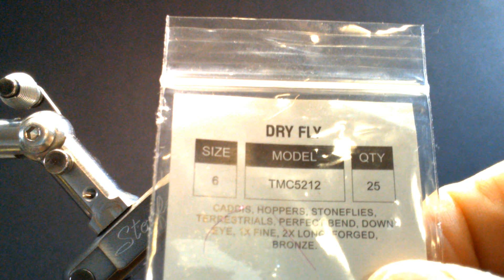Darrell's Foam Hopper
Hoppers are an essential part of a fly angler’s toolkit. They can be highly effective in attracting and fooling fish into biting. Especially during the summer months when grasshoppers are abundant along riverbanks and meadows, having hopper patterns in your fly box is a must.

On how I laminate foam can be found in the video of the Saltwater Sipper Fly.

River Road Creations Tools used:
Beavertail Foam Body Cutter, Size 6/8
RRC Cutter Press (Assistive Device)

Material List:
Hook: TMC 5212, Size 6
Thread: 140 Denier, Color to Match Foam
Foam: Two 2mm foam glued in contrasting colors. Use a River Roads Creation Beaver Tail Cutter for the Body Shape or use your own concept.
Legs: Medium Round Rubber Legs
Wing: Lazerlights (Antron) Pale Olive
Indicator: Chartreuse 2mm Foam